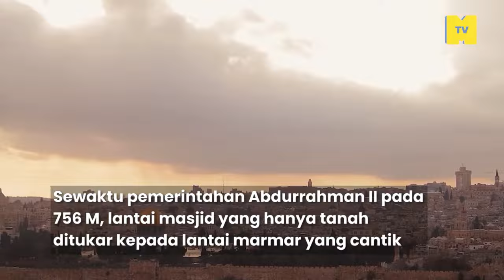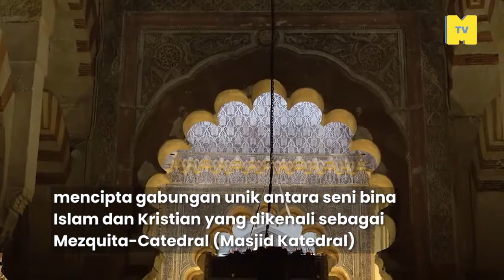Masjid Cordoba Separuh Gereja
Terletak di selatan Sepanyol yang berdekatan dengan Morocco. MasjidCordoba yang menjadi pusat penting bagi komuniti Muslim disana.